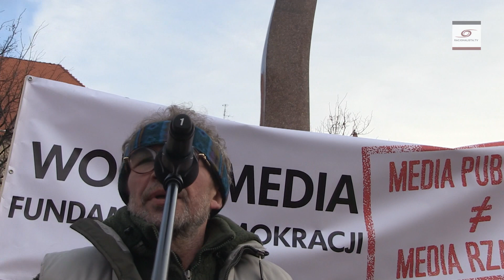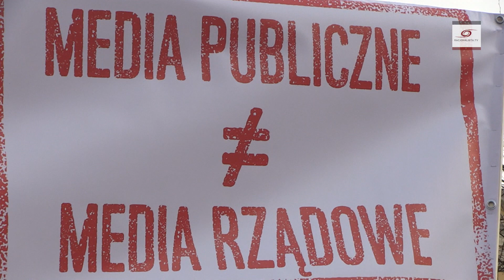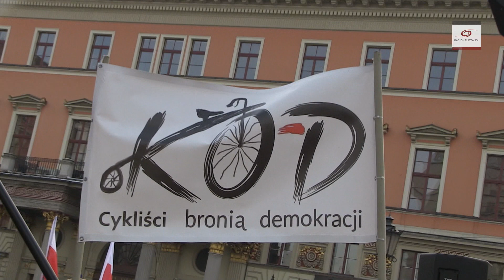"Media Narodowe z daleka cuchną narodowym socjalizmem." Tomasz Orlik i Jacek Głomb KOD Wrocław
Przewodniczący dolnośląskiego Stowarzyszenia Dziennikarzy Polskich i dyrektor teatru w Legnicy nie zostawiają suchej nitki na tzw. mediach narodowych. Dowiadujemy się też, że do Wrocławia mogą wrócić pomarańczowe krasnale w ramach antypisowskiej Pomarańczowej Alternatywy.